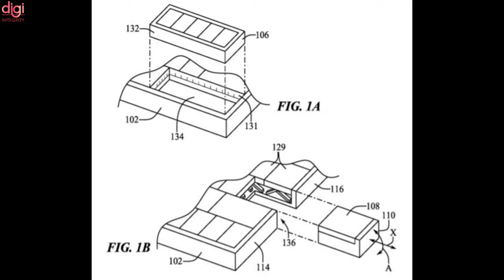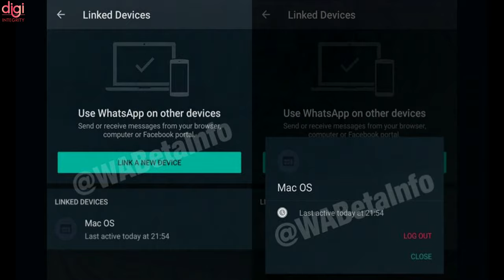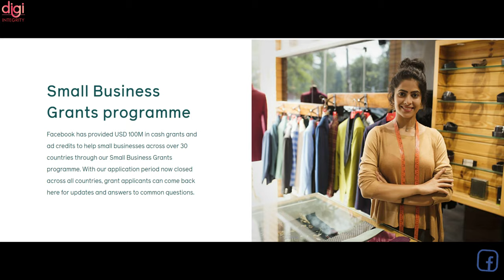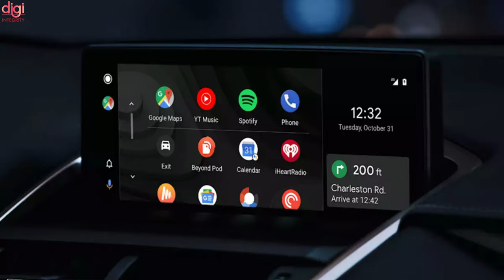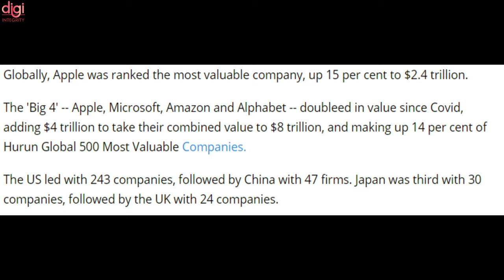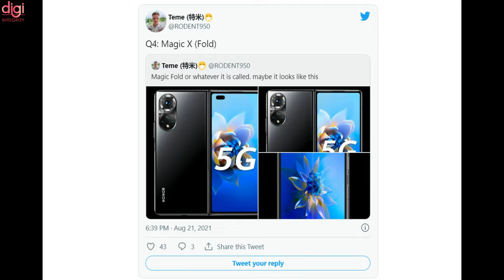MacBook with Removable Key That Works as a Mouse, BGMI Mahayudh S2, Drone Delivery,FB loans -DIN167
Video Highlights
(0:00) : Introduction
(0:14) : Drone Delivery of Medicines Successfully Tested in Bengaluru
(1:04) : Future MacBook Models Could Feature a Removable Key That Works as a Mouse
(1:46) : Robbers track a man using an Apple Watch, rob him of $500,000 in cash
(2:14) : WhatsApp to unveil multi-device 2.0 functionality for THESE devices
(3:00) : Facebook India launches loans program for small businesses in 200 places
(3:39) : Google Assistant Driving Mode to replace Android Auto with Android 12
(4:25) : Google Pixel 5, Pixel 4a 5G discontinued ahead of Pixel 6 series launch
(4:54) : Wipro, HCL feature among 12 Indian firms in Hurun Global 500 list
(5:48) : T-Mobile Data Breach Hit 53 Million Customers as Probe Finds Wider Impact
(6:14) : EWar Games Announces Battlegrounds Mobile India Mahayudh Season 2
(6:51) : Honor’s Magic Fold will look like the Honor 50 Pro, expected to launch in Q4
(3:55) : HONOR IS CREATING ITS OWN SUB-BRAND IN THE FOOTSTEPS OF Huawei
(4:15) : Free Fire 4th Anniversary Event Slated For August 20
(4:28) : Thanks for watching

Tesla Bot🤖, Redmi 10 Prime Coming, Mi TV 5X,realme C21Y,MIX Fold & Mi MIX4, Z Fold 3 screen💰-DIN166

Mi Band 6 India, Amit Ji On Alexa, LG 6G Tested, Galaxy M32 5G, WhatsApp 90 Days,realme🆚Xiaomi-DIN165